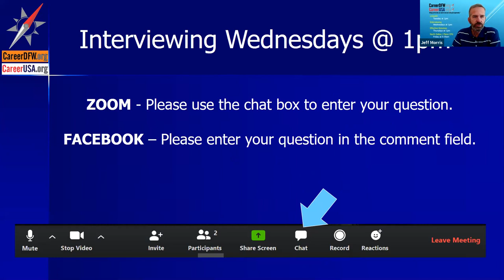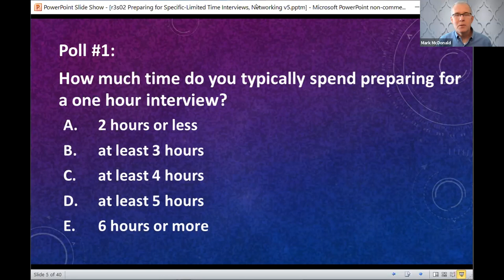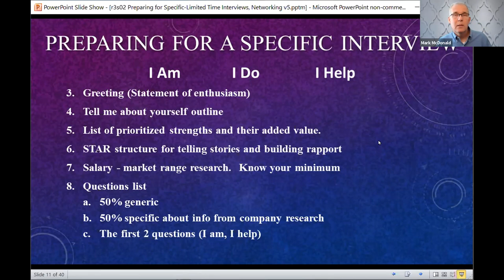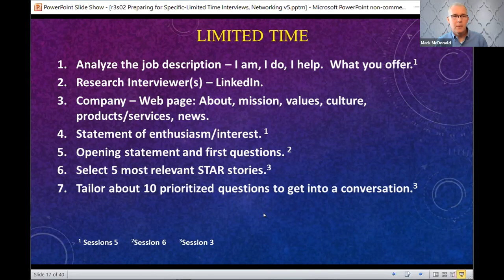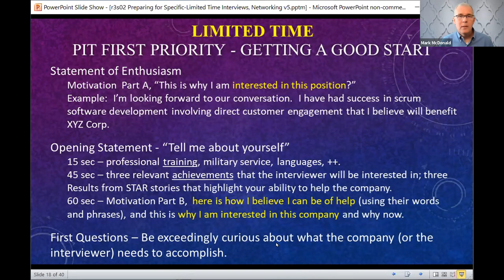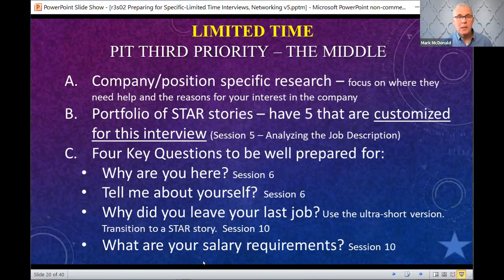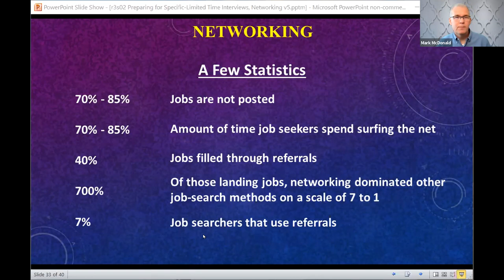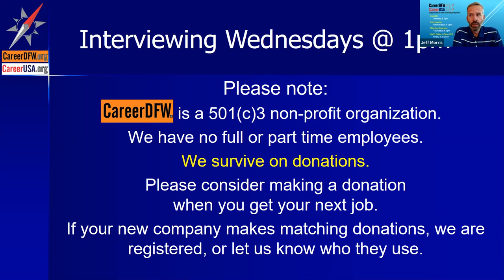Interviewing Wednesdays - 1/13/21 - Session 2 of 13-Preparing for a specific interview & Networking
Interviewing Wednesdays - 1/13/21 - Session 2 of 13 - Preparing for a specific interview & Networking Part 1.  Preparing for a specific interview opportunity including how to prepare if there is limited time.  The benefits of networking to the job search and how to get started. Session 11 continues the networking discussion including active listening, referrals, Target Companies and Informational Interviewing.